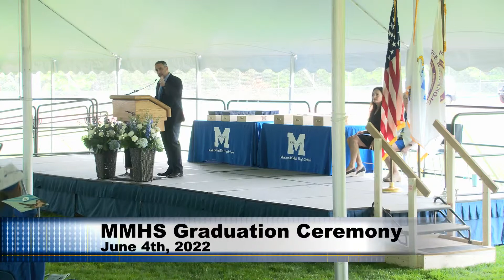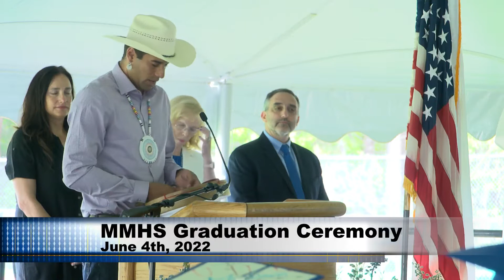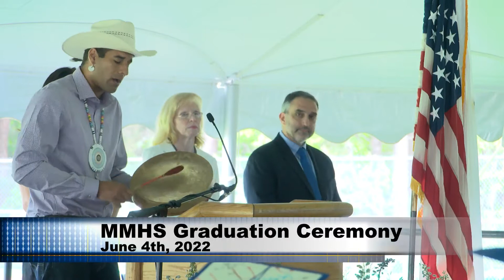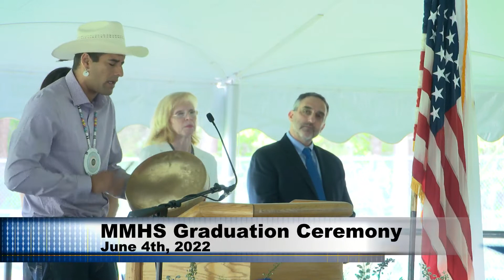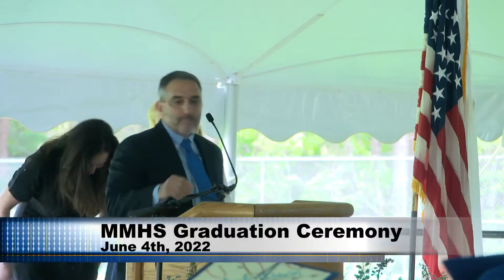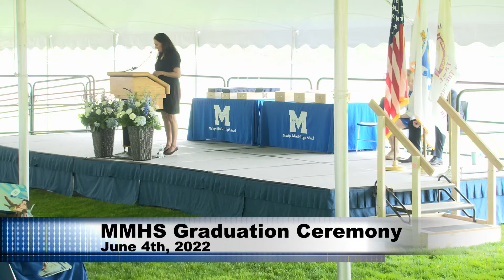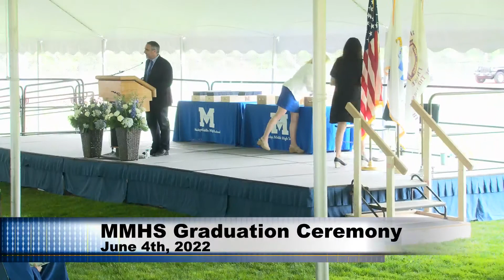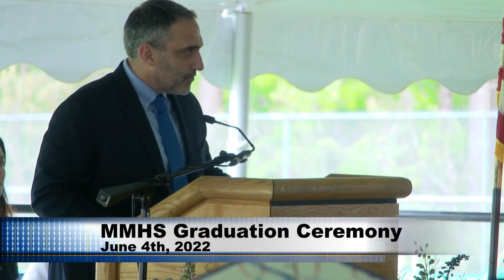MMHS Graduation 2022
Mashpee Middle-High School Graduation Ceremony, June 4th 2022.